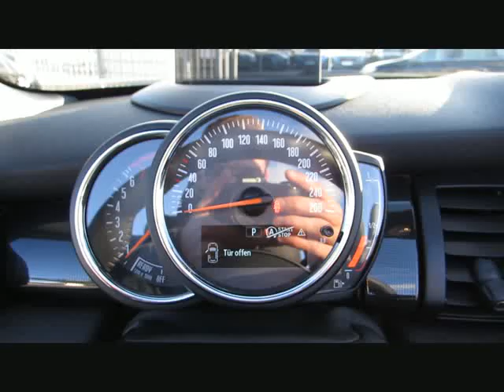MINI Cooper S Cabrio JCW-Trim/HK+DAB+WCharge/ von BAYERN-CAR-GERSTMAYR GmbH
MINI Cooper S Cabrio JCW-Trim/HK+DAB+WCharge/Kamera von BAYERN-CAR-GERSTMAYR GmbH mit 3.000km weitere Informationen und Fahrzeuge